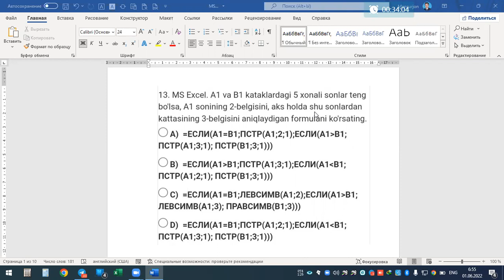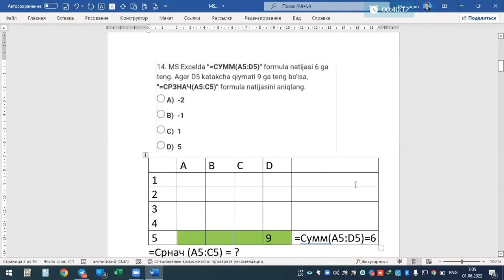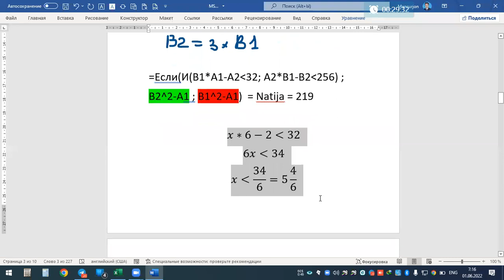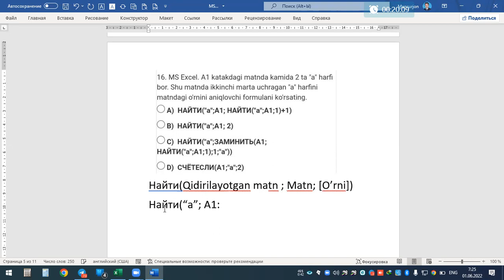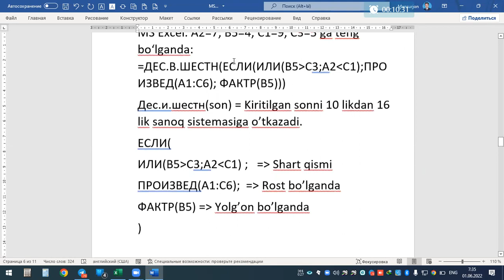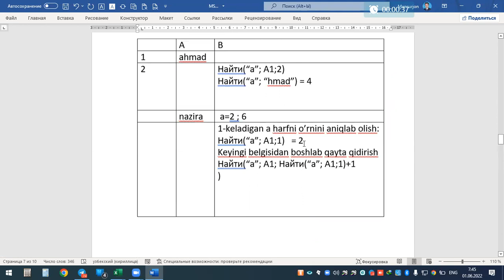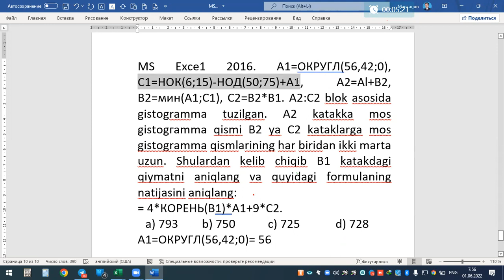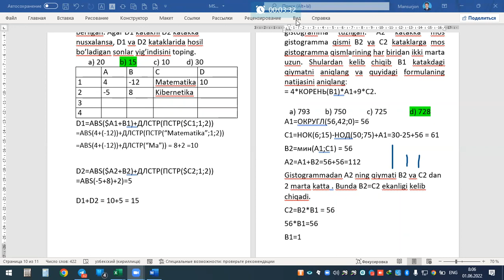Excelga oid test savollar va ularning ishlanishi haqida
Excelga oid yangi test savollari va ularning ishlash usullari haqida.
10 ta test tahlili.

            Web sayt: bellashuv.uz
                               kamolov.uz